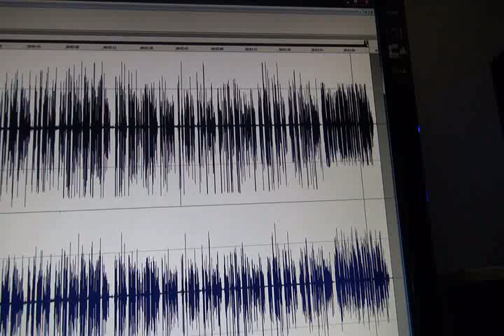año 1936 , Voz del Mariscal Jose Felix Estigarribia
hay q ser honesto en esta vida, este material pertenece a Angel Jini Jara.